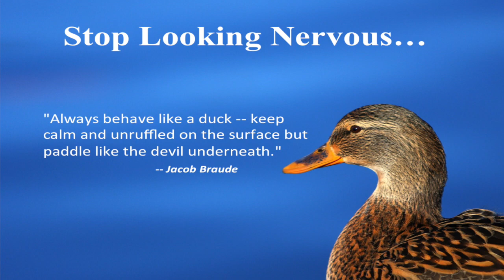Stop Looking Nervous Highlights